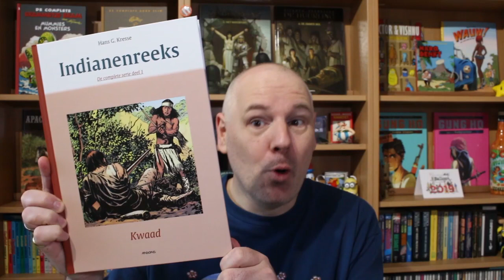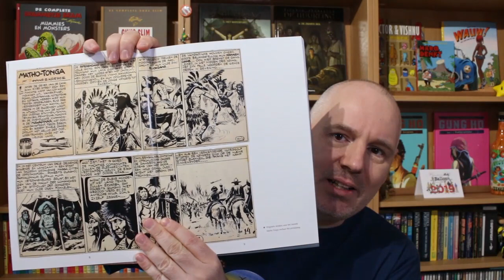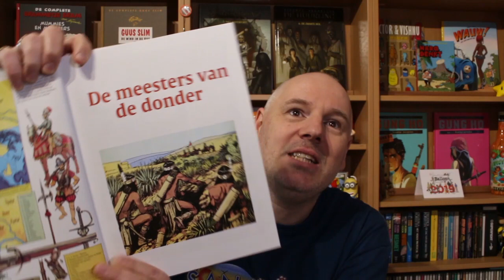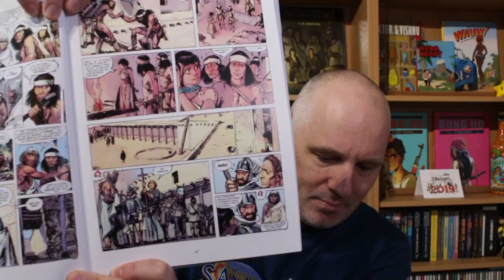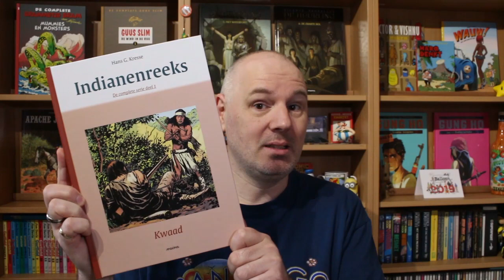Indianenverhalen | Stripvlog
Hans G. Kresse staat bekend om de strip Eric de Noorman, maar eigenlijk lag zijn hart bij de indianen en wilde hij daar het liefst verhalen over maken. In 1972 gaf uitgeverij Casterman hem die kans en nu, ruim 46 jaar later komen deze verhalen als intergrale uit bij uitgeverij Arboris. Ik las het eerste deel en heb genoten!

Scenario: Hans G. Kresse
Tekeningen: Hans G. Kresse
Inkleuring:  Hans G. Kresse
Genre Avontuur / western
Pagina's 176
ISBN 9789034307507